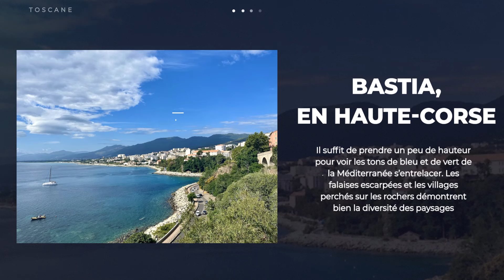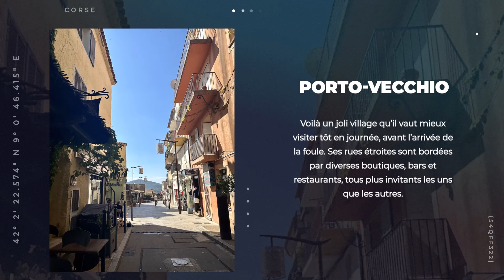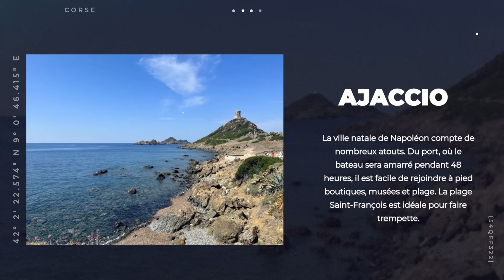La Corse, entre mer et montagne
L’île de Beauté porte bien son nom. Au-delà de la Méditerranée, son relief dessine des paysages tantôt dramatiques, tantôt vallonnés. Récit en images d'une merveilleuse croisière de huit jours en Corse.

Pour d'autres Voyages en images, rendez-vous sur Avenues.ca/partir